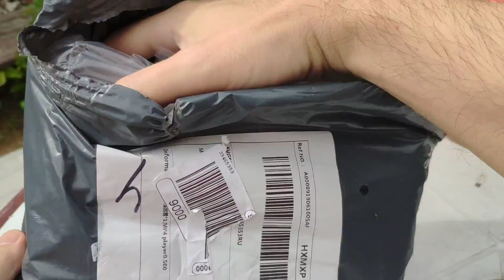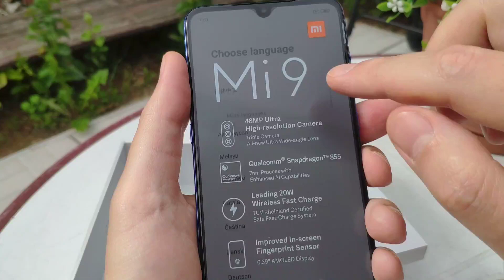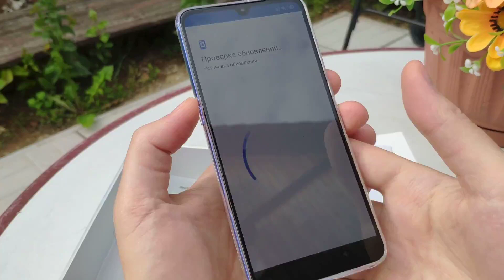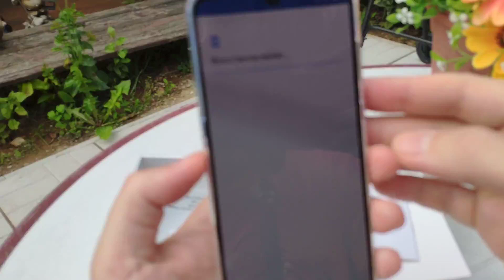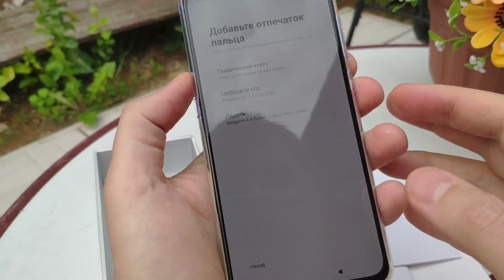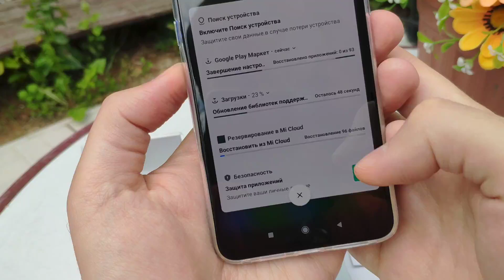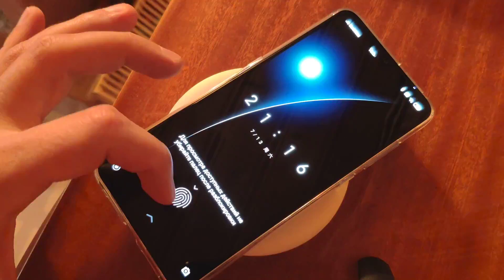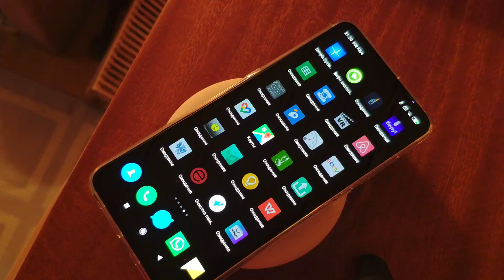Xiaomi Mi9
Xiaomi Mi9 Смартфон Xiaomi 20w qi wireless charger test